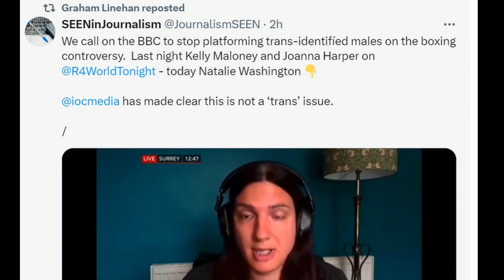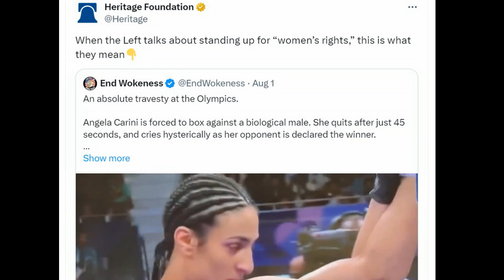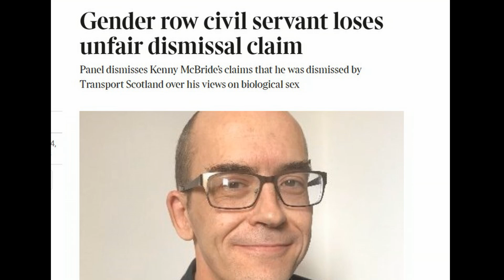Transphobes complaining that people think when they say 'trans' that they mean trans: they don't.